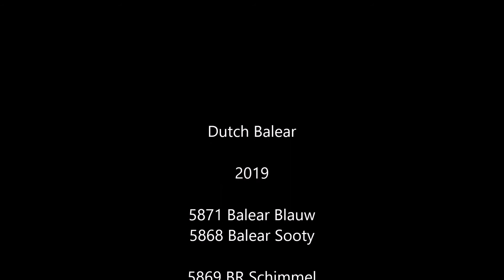Buchon Balear / Dutch Balear 29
Dutch Balear